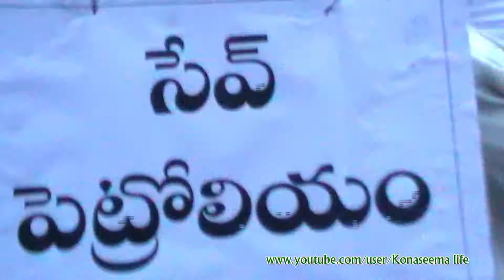Ganesh festivals - Wonderful Ganesh at Konaseema - Namajjanam Razole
Konaseema  Ganesh  Nimajjanam - Konaseema Special vinayakudu
Message to "Save Petrolium " slogan